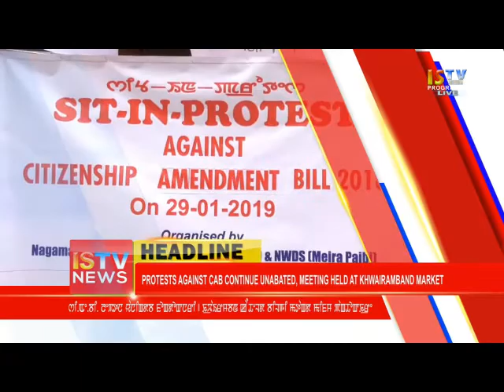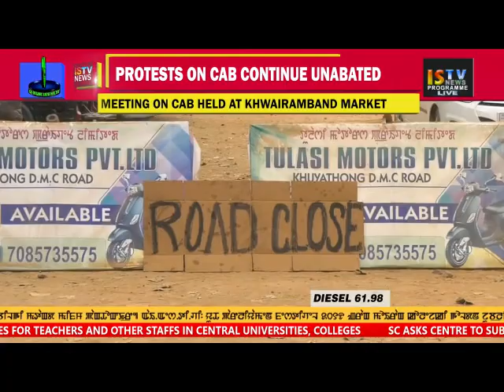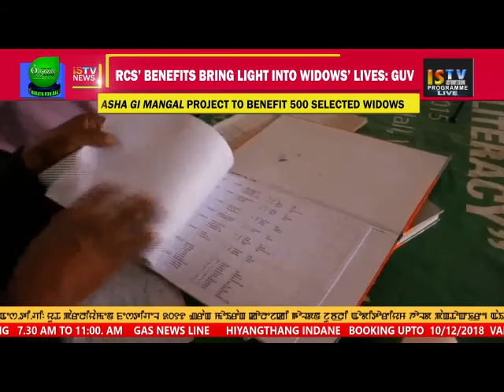7 PM ENGLISH NEWS 29th JANUARY 2019